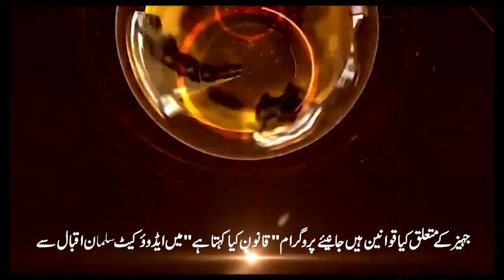Know what are the laws related to DOWRY with Advocate Salman Iqbal in program Kanoon Kya Kahta Hai